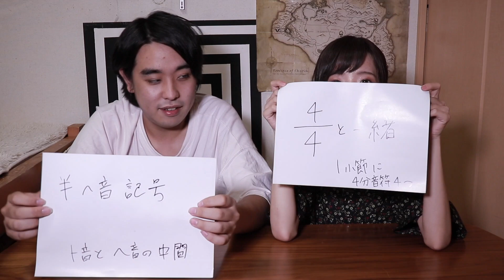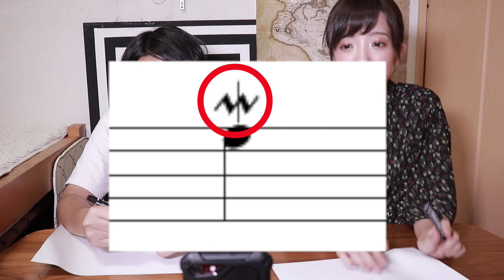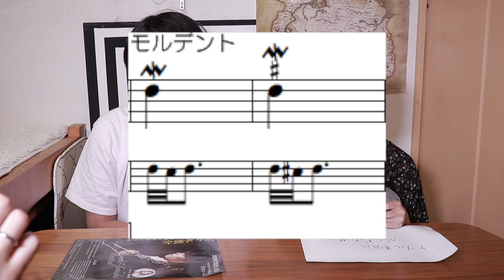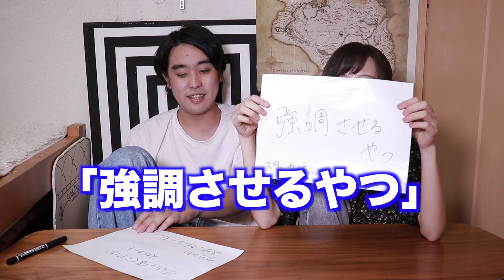第一回音楽検定！音大卒と元吹奏楽部が挑戦！【記号編】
音楽って難しいんですよほんまに。アレも出来なきゃいけないこれも出来なきゃいけない。
そんな中でも音楽記号は数多く存在し、演奏中はその記号をみて０コンマ1秒で判断しねければいけないのだ！
つまり音楽記号は普段から知識がなければ演奏は不可能になってしまう。
それを本日は検定として出題していく！！

動画は楽しんでいただけましたでしょうか？】